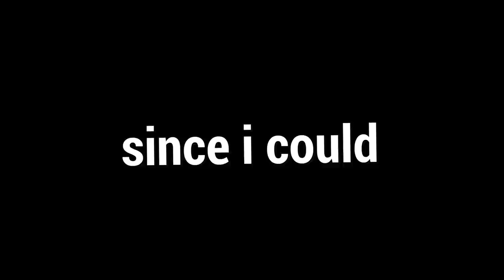O Novo Buff Que Fez Os Survivors Chorarem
Fala galera!! Mais um vídeozinho e dessa vez de NURSE! Trouxe o combo mais forte atualmente de killer e fiz a destruição, espero que gostem :D.

👇🏻 Capítulos 👇🏻

👉🏻 0:00 Introdução
👉🏻 2:21 1° Partida
👉🏻 7:21 2° Partida

👇🏻 Sociais 👇🏻

👇🏻 Textura 👇🏻

👇🏻 Membro 👇🏻

👇🏻 Músicas Utilizadas 👇🏻